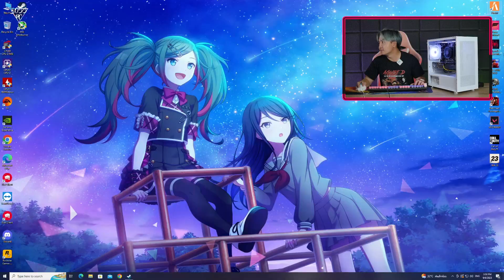รีวิวคอมพิวเตอร์เล่นเกมงบ 22K i5 13400F + GTX 1660SUPER 6GB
CPU : i5 13400F 10C/16T Turbo 4.6Ghz
RAM : 16GB DDR4 BUS3200
VGA : GTX 1660SUPER 6GB
SSD : M.2 256GB NVMe
MB : H610M Gigabyte
PSU : 600 Watt Full
CASE : (เลือกแบบได้)

     ของใหม่มือ 1 ทั้งหมด ประกัน 3 ปีเต็ม

ราคาเฉพาะเครื่อง 22,990.- บาท
ราคาเครื่องรวมจอ 26,690.- บาท
Monitor 24” COOLER MASTER 100Hz FREESYNC ไร้ขอบ มือ 1 ประกัน 3 ปี

📌BOSS PC สาขาเส้นสุระ2

📌line  @gpu0700u